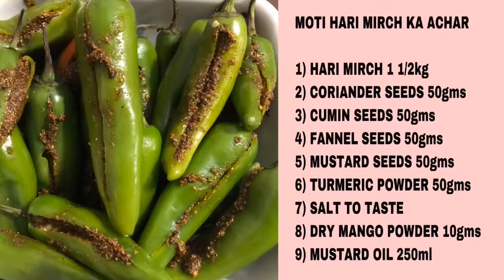MOTI HARI MIRCH KA ACHAR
1) HARI MIRCH 1 1/2kg
2) CORIANDER SEEDS 50gms
3) CUMIN SEEDS 50gms
4) FANNEL SEEDS 50gms
5) MUSTARD SEEDS 50gms
6) TURMERIC POWDER 50gms
7) SALT TO TASTE
8) DRY MANGO POWDER 10gms
9) MUSTARD OIL 250ml

VIDEO IS OUT🧐🧐
Open the link👇👇👇👇 and watch the video

💓Keep loving and support us💓

💓STAY TUNE TO OUR CHANNEL FOR UPCOMING VIDEOS💓

😊STAY HEALTHY😊